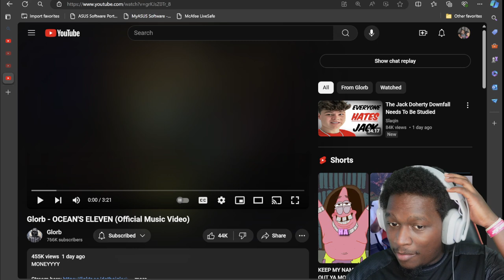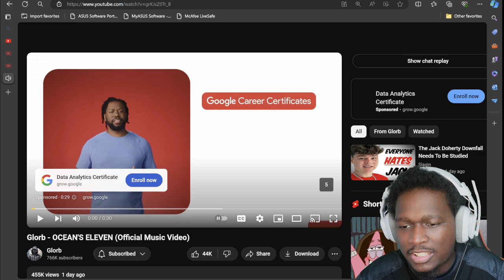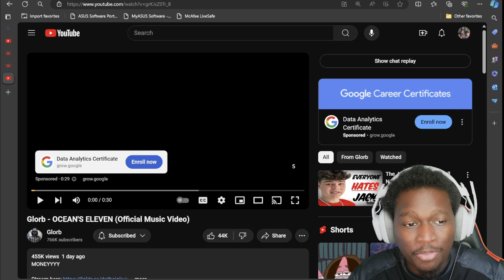Glorb - OCEAN'S ELEVEN (REACTION!!)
AreYouTherious Reacts To - Glorb - OCEAN'S ELEVEN (REACTION!!)